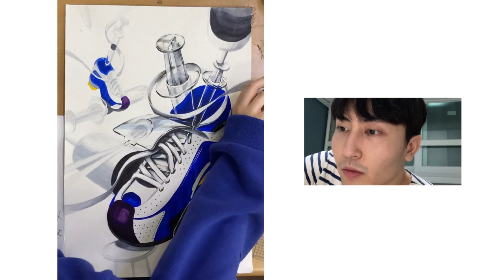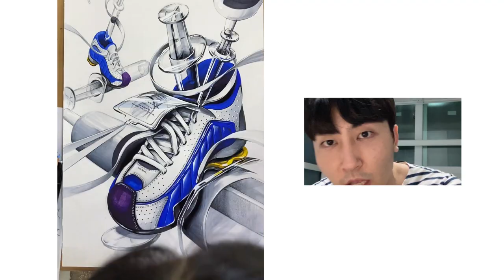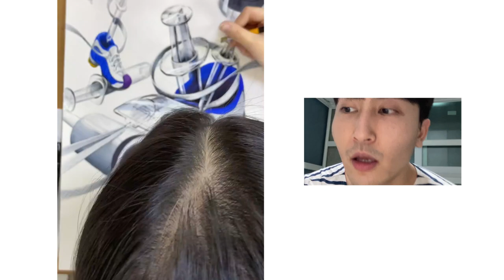경희대 기초디자인 2021 수시 합격 재현작!!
내신 3.9랍니다 정정입니다 !